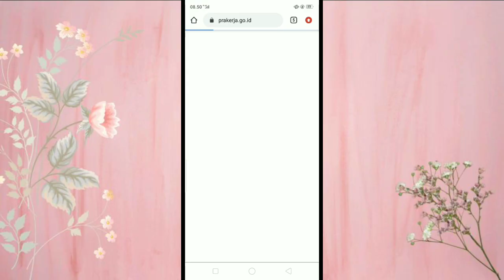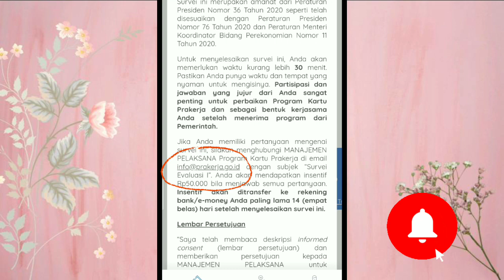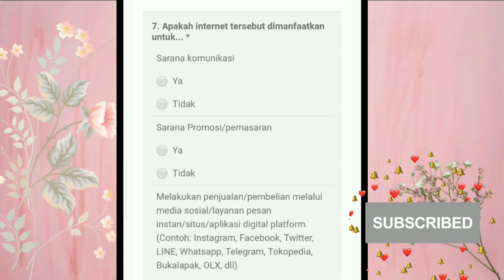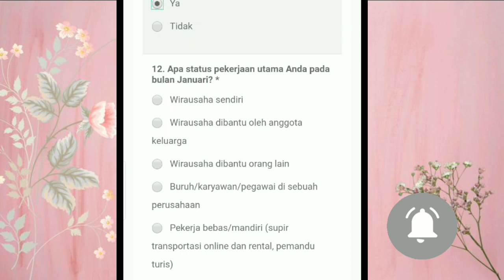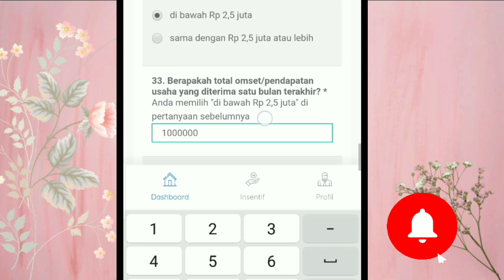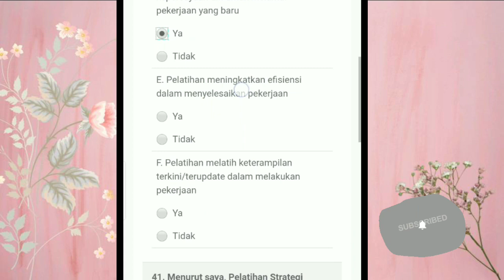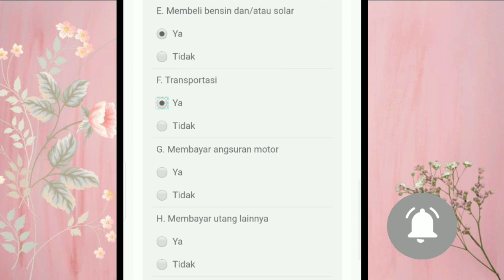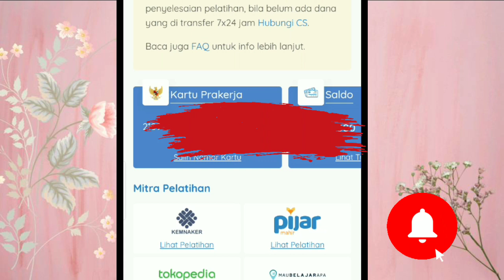Cara Mengisi Survey Evaluasi Kartu Prakerja Terbaru Lengkap Dengan Soal Dan Jawaban!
Contoh Evaluasi keberkerjaan atau
CONTOH SOAL DAN JAWABAN INSENTIF SURVEI EVALUASI 1 KARTU PRAKERJA.

Hai semua kembali lagi di channel aku nah di vidio kali ini aku akan membahas tentang seputaran kartu prakerja Cara Mengisi Survey Evaluasi Kartu Prakerja Terbaru Lengkap Dengan Soal Dan Jawaban! contoh soal dan jawaban insentif survei evaluasi 1 kartu prakerja agar di jawab dan di selesaikan dengan sejujur2nya agar insnetif survei 50.000 bisa di cairkan.

Survey kebekerjaan dengan nilai insentif total 150rb (3x survey) sudah muncul di dashboard. Tonton video ini biar gak salah ngisi. Dapatkan info lebih cepat pembukaan gelombang berikutnya. Video ini bebas untuk di share di grup WA, facebook dan media manapun.